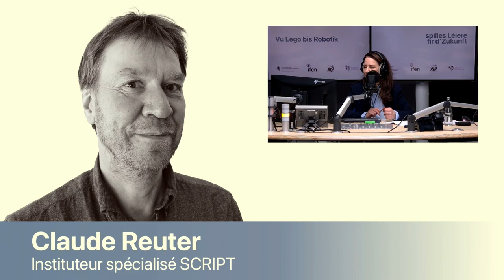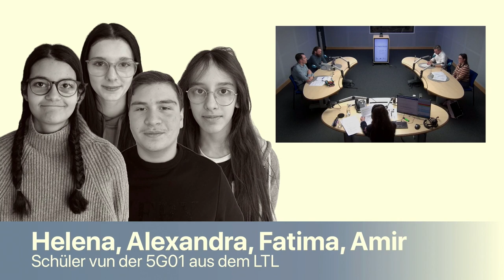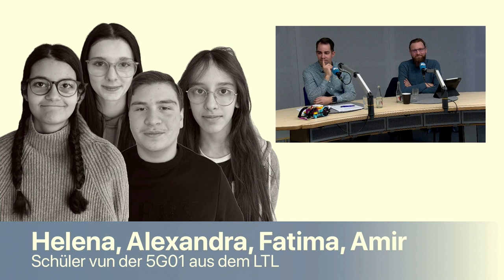Webinar: Vu Lego bis Robotik – spilles Léiere fir d’Zukunft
Wien an Zukunft um Aarbechtsmarché an am Liewe wëllt matkommen, deet gutt drun, Basiskompetenzen am sougenannten "computational thinking" ze entwéckelen. Wie sech méi fir digital Kompetenzen an automatiséiert Prozesser interesséiert, fënnt och am Lëtzebuerger Schoulsystem e Wee fir e spéidere Beruff.